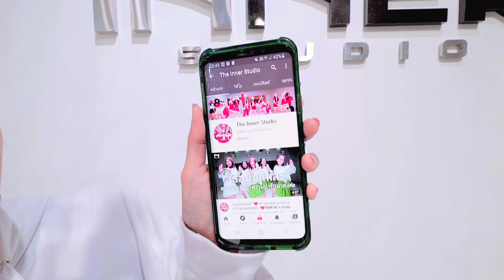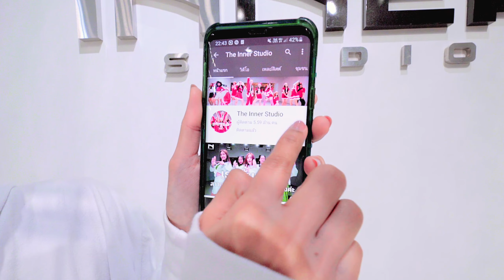INNER KIDS │ THE GIRLS - BLACKPINK